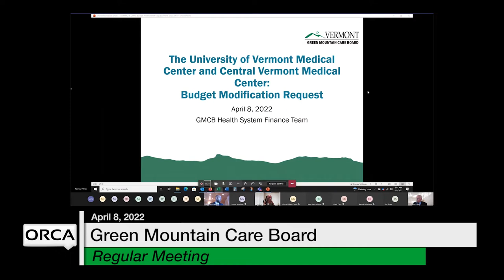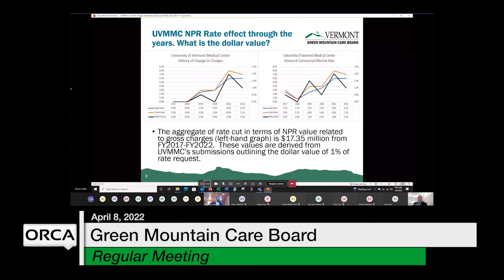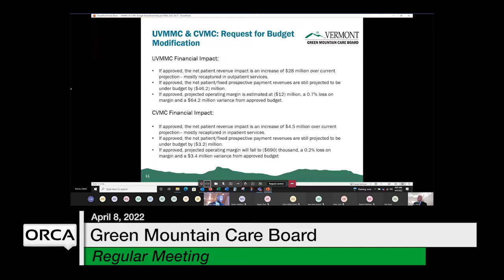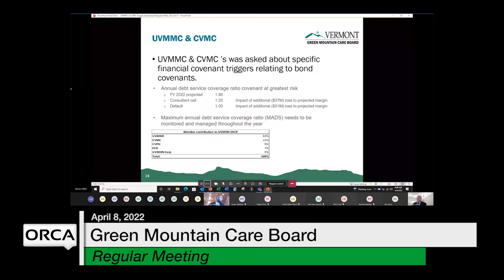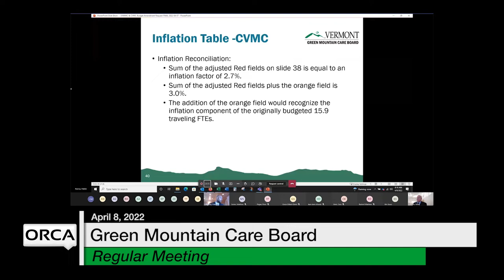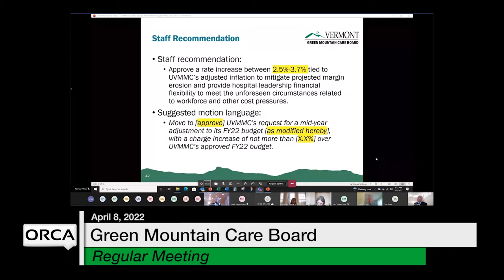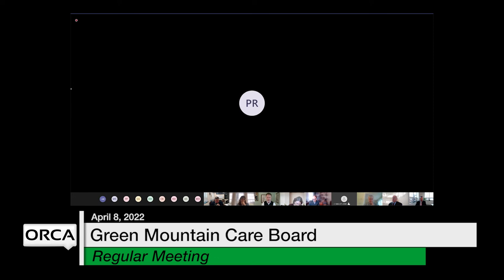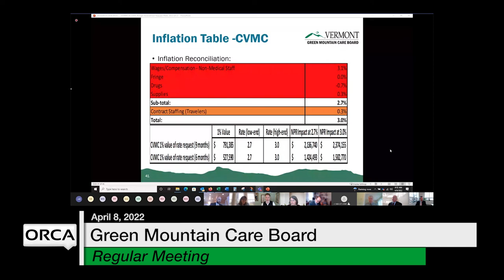Green Mountain Care Board - April 8, 2022 [GMCB]